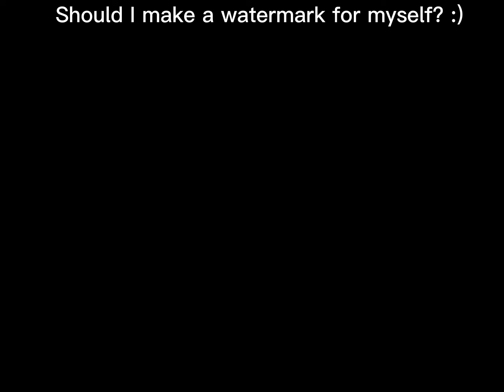Should I? Also this was me experimenting with CapCut so sorry it’s a bit weird ;-;